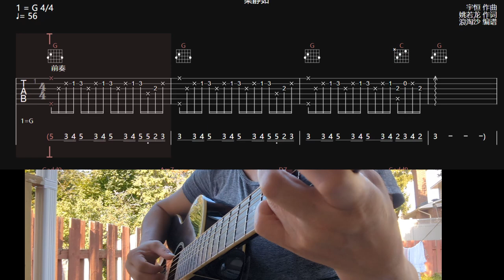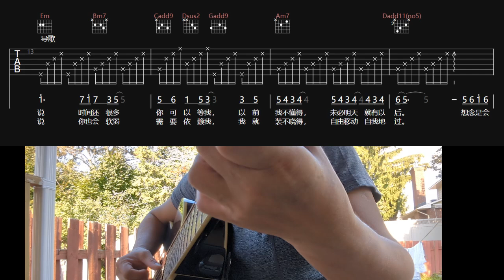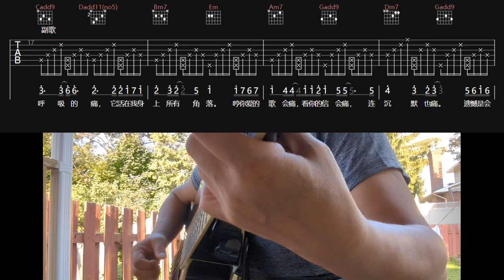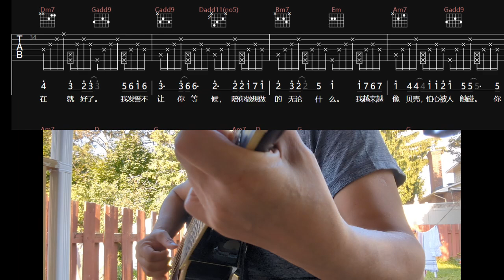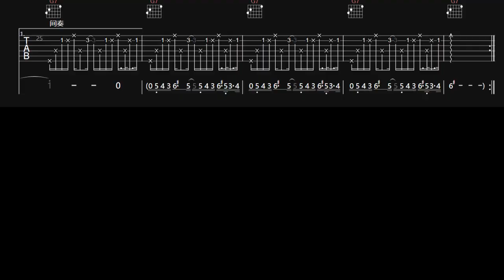🎸🎶《会呼吸的痛》梁静茹-吉他cover吉他谱分享